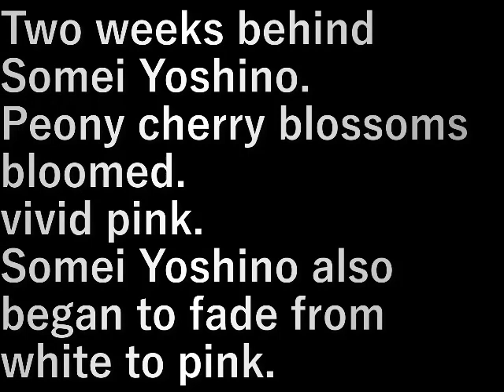牡丹桜咲く(2023.4.4) Peony cherry blossoms bloom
染井吉野から遅れること２週間。
牡丹桜が咲きました。
鮮やかなピンク。

染井吉野は白からピンクになり散り始めた。

Two weeks behind Somei Yoshino.
Peony cherry blossoms bloomed.
vivid pink.

Somei Yoshino also began to fade from white to pink.

設備屋の適当田舎暮らし